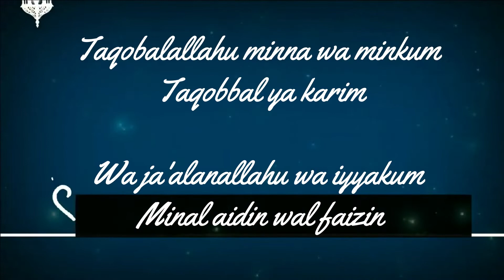Lebaran Bersama Corona part-2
Lebaran in Taipei, Taiwan during the Covid-19 Pandemic situation.
Lebaran = idul fitri = aidil fitri = eid

Sudah 2 tahun gak pulang kampung.
1 tahun lagi jadi bang toyyib.

Eid Mubarok